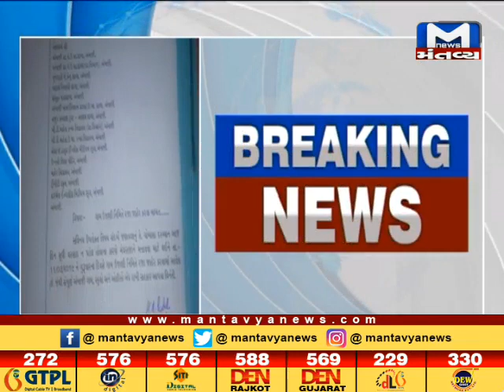આજે અંબાજીમાં બંધનું એલાન, બંધ દરમિયાન વરસાદ માટે કરાય છે હવન - Mantavya News